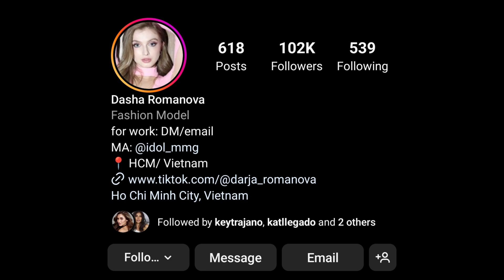Miss Dasha Romanova Russian Super Model in Vietnam